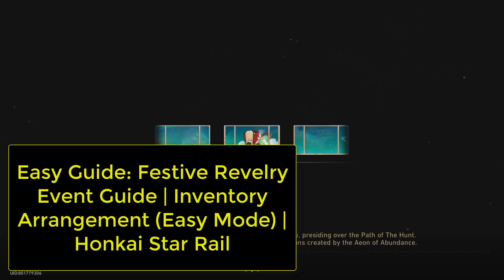Easy Guide: Festive Revelry Event Guide | Inventory Arrangement (Easy Mode) | Honkai Star Rail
Here is Easy Guide: Festive Revelry Event Guide, Inventory Arrangement (Easy Mode), Honkai Star Rail